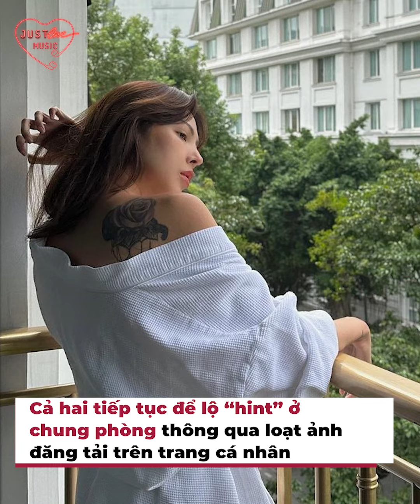Hết đồng hồ đôi, Kỳ Duyên - Minh Triệu lại ở chung phòng | Trạm tin sao